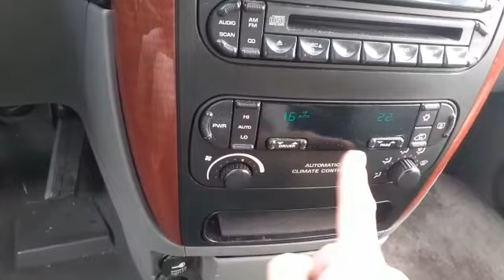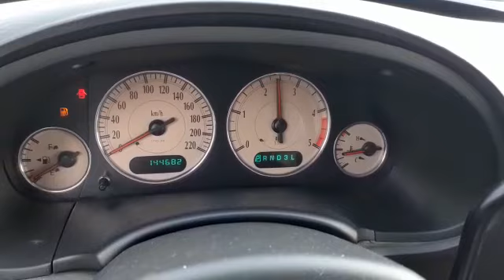CHRYSLER VOYAGER 2.8 AUTOMATIC 7 POSTI - LINK MOTORS RAGUSA